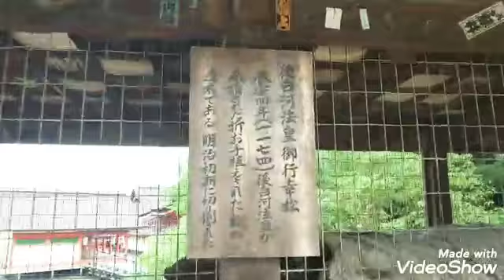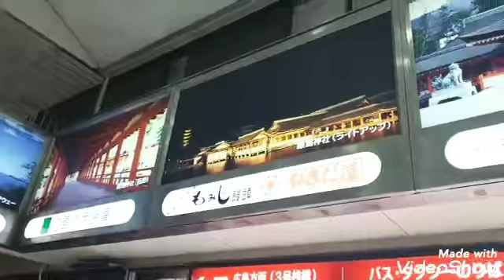厳島神社(宮島) 広島突入！後編 日本一周青春18きっぷ電車の旅！ 第50話 横浜ザイバツ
日本一周青春18きっぷ電車の旅

前回の途中からです。

世界遺産を歩くのは うれしいです。

この夏に青春18きっぷを使って
みなさんもどうですか？

投資家